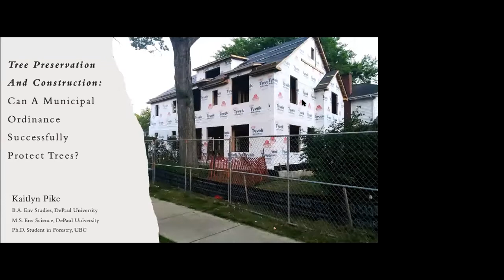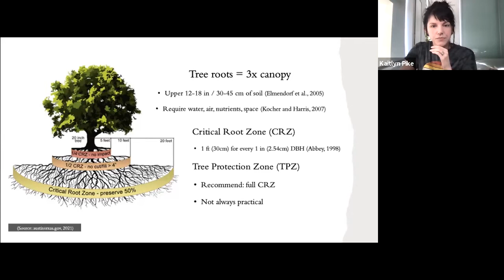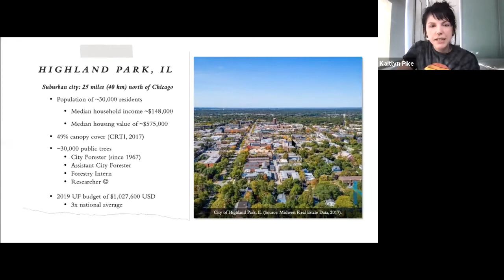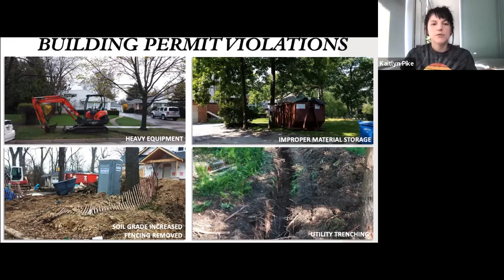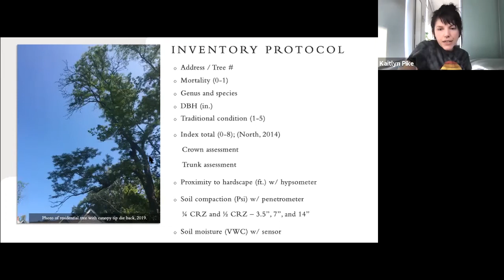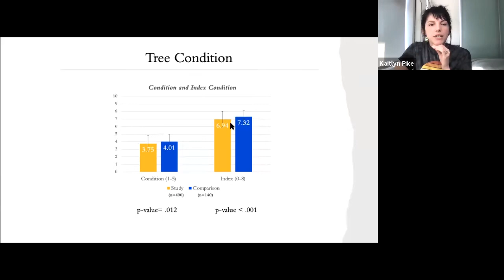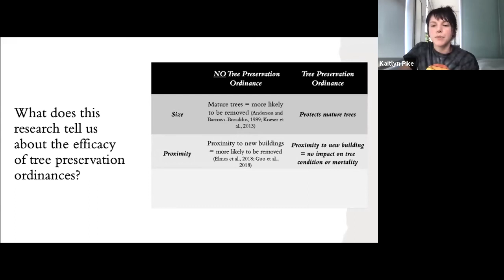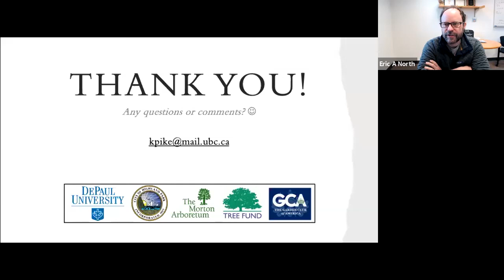Tree Preservation and Construction: Can a Municipal Ordinance Successfully Protect Trees?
Trees provide significant benefits to human society. Urban trees, however, are often at odds with their environment due to injury, disturbance, inadequate planting space, or lack of care. Construction, in particular, can present a major challenge; studies have found that unchecked construction activities can negatively impact the condition of tree trunks and root systems - which can ultimately lead to early tree death. To safeguard the benefits that trees provide, communities have begun to enact tree preservation ordinances that provide guidelines, backed by policy, for tree preservation during construction. This presentation provides an example of a municipality that has established a comprehensive tree preservation ordinance and the results of a study that evaluated its effectiveness for protecting trees on private, residential properties.

Speaker:
Kaitlyn Pike, University of British Columbia in Vancouver, Canada

Originally presented on Thursday, April 15, 2021

This production is made possible through funding from the Minnesota Department of Natural Resources & the USDA Forest Service.

IN ACCORDANCE WITH FEDERAL LAW AND U.S. DEPARTMENT OF AGRICULTURE (USDA) CIVIL RIGHTS REGULATIONS AND POLICIES, THIS INSTITUTION IS PROHIBITED FROM DISCRIMINATING ON THE BASIS OF RACE, COLOR, NATIONAL ORIGIN, SEX, AGE, DISABILITY, AND REPRISAL OR RETALIATION FOR PRIOR CIVIL RIGHTS ACTIVITY. (NOT ALL PROHIBITED BASES APPLY TO ALL PROGRAMS.)